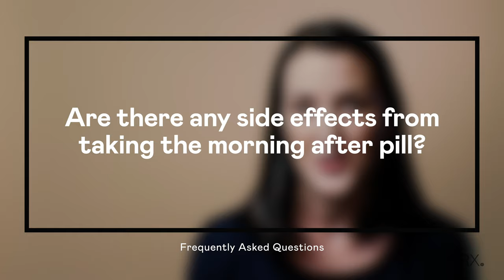Morning After Pill: Are there any side effects of taking the Morning After Pill? | Nurx (2020)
Not sure what the common side effects of the morning after pill are?